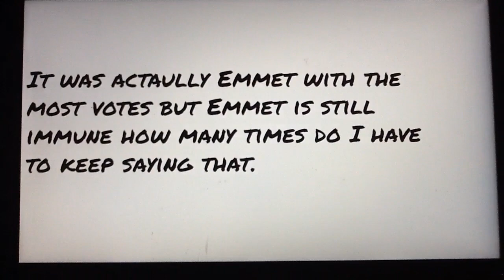Top 200 Character Contest 123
MLPThroax_Fan Your Probably Wondering Why I Haven't Been Voting In Your Contest It's Because I Was Still Upset That I Get Eliminated But If You Want Me To Vote In Your Contest Again Then Do You Remember The Other Thing I Wanted You To Do And Remember I'm Not Trying To Force You If You Do That Thing I'll Vote In Your Contest Again